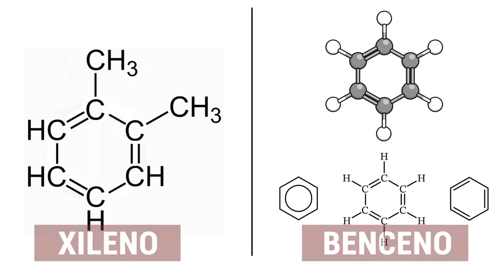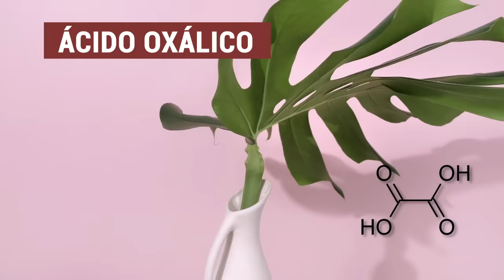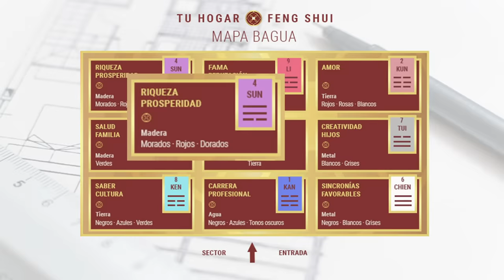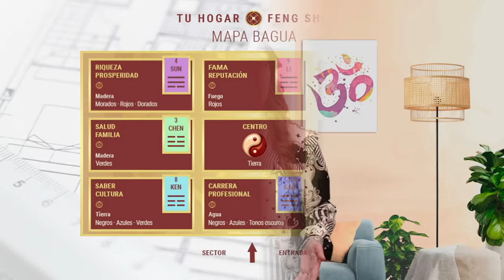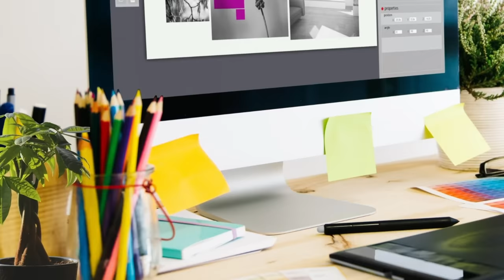👉 Las MEJORES PLANTAS DE INTERIOR 🌱 según el FENG SHUI ㊗️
👉¿Qué PLANTAS 🌱 debo tener en mi casa según el FENG SHUI? ㊗️  ¿Cuáles son las PLANTAS de interior más RECOMENDABLES ✔para el DORMITORIO? ¿Por qué es importante 🔥 DECORAR con PLANTAS DE INTERIOR?

Las plantas son grandes aliadas del Feng Shui. Decorar con plantas de interior nos va aportar grandes beneficios a nivel de salud o anímico, además de aportar un toque de alegría y exotismo a la decoración. Por este motivo en el vídeo de hoy te voy a hablar de las 10 plantas de interior más recomendables según el Feng Shui
Es hora de comenzar el cambio que deseas en tu vida. Es hora de hacer Feng Shui

[❤️ I N D I C E D E L V I D E O 158 ❤️]
👉 • ✔ Introducción del Vídeo 00:00
👉 • ✔ EL FICUS 01:38
👉 • ✔ LA MONTSERA DELICIOSA 03:12
👉 • ✔ LA CALATHEA 04:31
👉 • ✔ EL POTUS 05:51
👉 • ✔ LA ZAMIOCULCA 07:29
👉 • ✔ LA PILEA PEPEROMIOIDES 08:36
👉 • ✔ CRASSULA OVATA 09:43
👉 • ✔ EL CROTON 11:03
👉 • ✔ LA PACHIRA AQUATICA 12:33
👉 • ✔ EL HELECHO 13:53

[❤️ VIDEOS RECOMENDADOS ❤️]

👉 • ✔ Las plantas para Armonizar espacios según el Feng Shui

[❤️ PRODUCTOS RECOMENDADOS ❤️]

👉 • ✔ Planta Ficus Lirata 65 cm
👉 • ✔ Planta Montsera Deliciosa
👉 • ✔ Planta Calathea
👉 • ✔ Planta Potus
👉 • ✔ Planta Zamioculca
👉 • ✔ Planta Pilea Peperomioides
👉 • ✔ Planta Crassula Ovata
👉 • ✔ Planta Croton
👉 • ✔ Planta Pachira Aquatica
👉 • ✔ Planta Helecho
👉 • ✔Macetero Rojo
👉 • ✔Macetero Violeta
👉 • ✔Macetero Dorado
👉 • ✔ Tierra macetas

Si te ha gustado el contenido y quieres aprender sobre Feng Shui

La Newsletter de Feng Shui más grande del mundo de habla Hispana.
¡¡Si te gusta el Feng Shui esta es la mejor Opción!!

✔Haz de tu casa 🏠, una casa feliz 😊 y tu paraíso personal de forma, fácil y amena